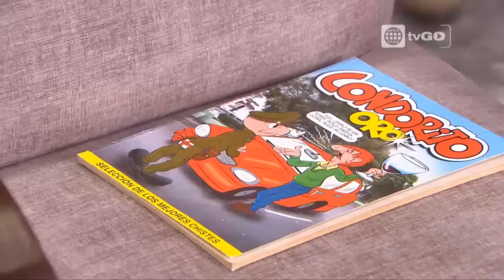Al fondo hay sitio - Capitulo 1333 parte 5/5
Mira el capitulo completo 134 en HD a través de américa tvGO

al fondo hay sitio - Transmitido el Lunes 14/09/15 - Septima temporada - temporada 7.
...la descripción aquí...